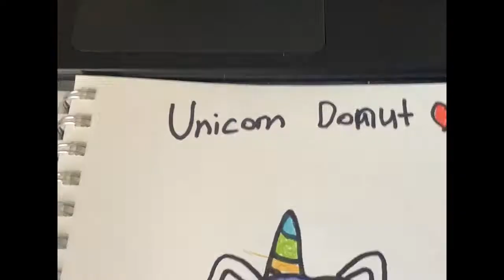I am drawing ✍️ a unicorn doughnut 🍩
Hi everyone! My name is Victoria and I am 9 years old. I have special love to drawings.
Especially I like to draw cute things, like animals, sweets and much more. Thank you so much! Bye 👋